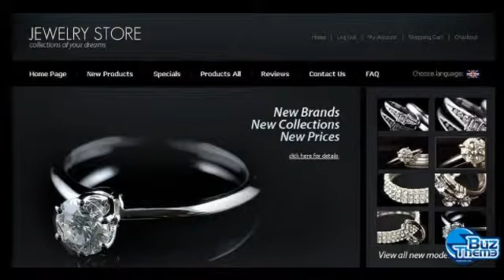Download Jewelry ZenCart Template by Astra TM ZenCart Templates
Features:
 Admin Panel

Width:
 980px